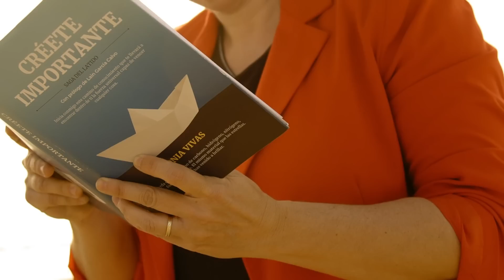El Mejor Consejo de la Abuela bruja contra la envidia y para atraer la fortuna comienza a llegarte 💸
🔴Si quieres convertirte en uno de los miles de estudiantes de La Saga del Latido consigue la tuya y empieza a transformar tu vida poco a poco y a tu ritmo. Te la enviamos a cualquier parte del mundo así que da igual donde vivas, tu Saga llegará a tu puerta! Entra aquí y comienza el viaje

✍️Si quieres trabajar directamente conmigo en sesiones individuales de coaching para desbloquear áreas de tu vida que te tienen estancado y que no te dejan avanzar, habla con mi equipo para que podamos tener una sesión juntos